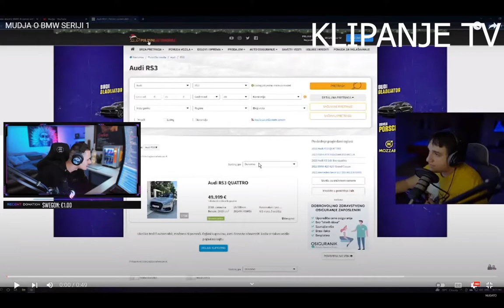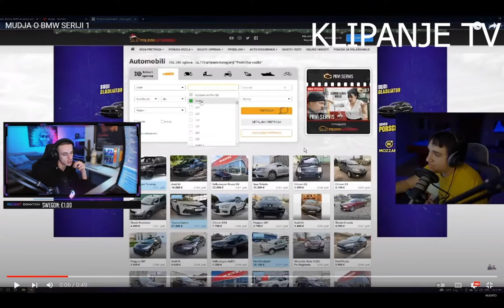MUDJA VOZI AUTO ZA ZENE NUGATO KOMENTARISE MUDJIN AUTO*NUGATO LIVE STREAM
Video zapis preuzet sa kanala Nugato